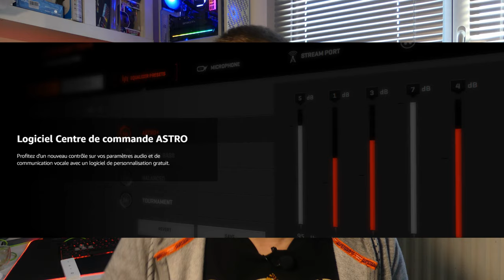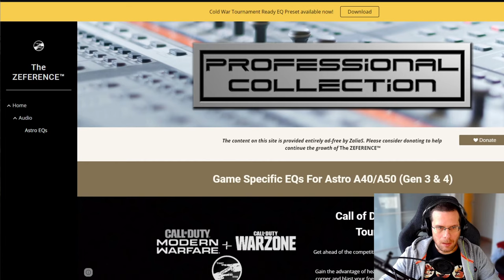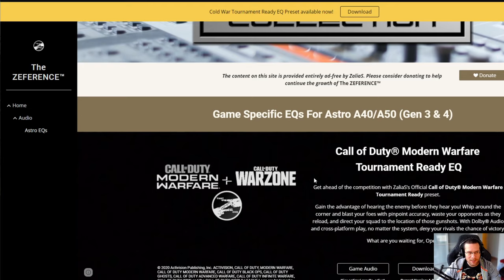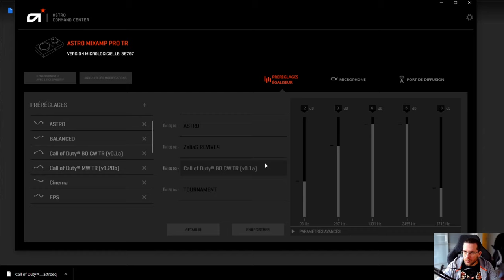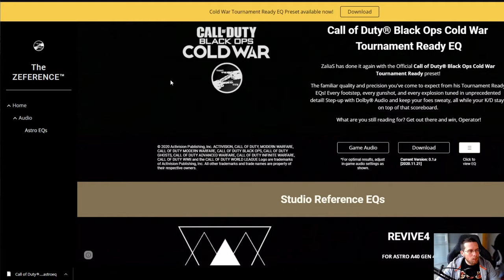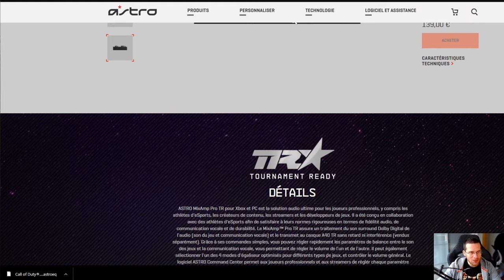Astro Mixamp Pro TR 4 TEST PC Fr - LA carte son ultime pour jouer en multi ! (PS5/Xbox Series X/S)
Astro Mixamp Pro TR 4 TEST PC Fr - LA carte son ultime pour jouer en multi ! (PS5/PS4/Xbox Series X/S/XBOX ONE)

Je vous fait un retour sur cette carte son MIXAMP PRO TR 4compatible PC/PS4 et PS5 (le constructeur a confirmé qu'elle était compatible PS5 !) mais aussi compatible XBOX ONE et XBOX Series X et S !

Cette carte a complétement changé ma façon d'entendre le son dans les jeux, il existe même des règles dédiés à Call Of Duty pour mieux entendre les bruits de pas de ses adversaires !!

Mixamp PRO TR PC/PS4/PS5
Mixamp PRO TR PC/XBOX ONE/XBOX Series X/S
Mixamp PRO TR avec casque inclus

Je vous explique tout dans la vidéo !

00:00 : Intro & Présentation
00:36 : Présentation et fonctionnalités du Mixamp Pro TR 4
04:40 : Mon avis sur la qualité sonore
06:23 : Comment rentrer des presets dans le Mixamp Pro
10:47 : Prix et conclusion